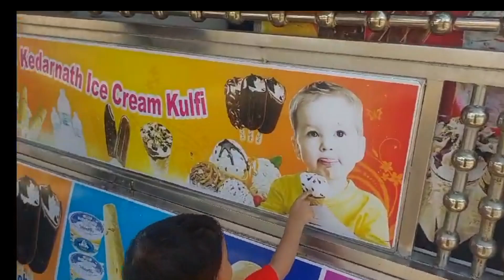🍧🍦 eating icecream mother son father Spend time with your child 🥰 trending cutefamily 👨‍👩‍👦👌♥️💎